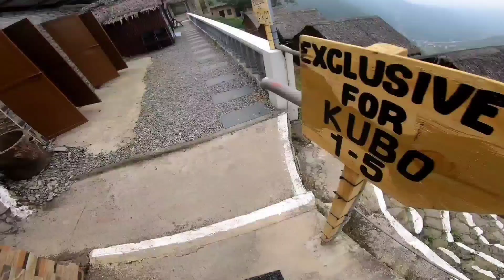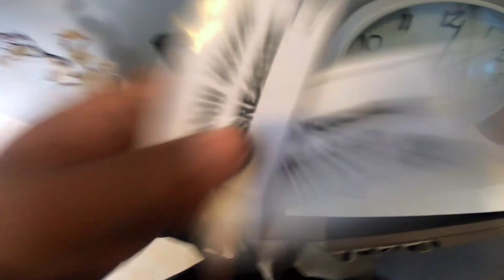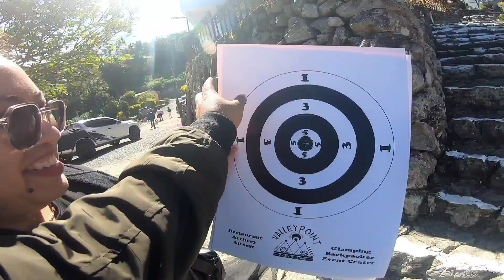VALLEYPOINT CAMPSITE | The Highest Glamping Site of TUBA, BENGUET | 15 mins away from Baguio City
This channel does not Promote or encourage any illegal activities. All content provided by this channel is meant for educational and entertainment purposes only thank you and enjoy.